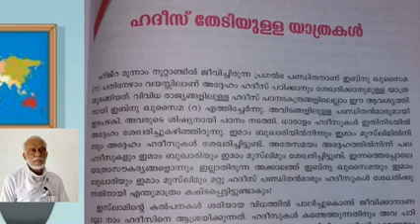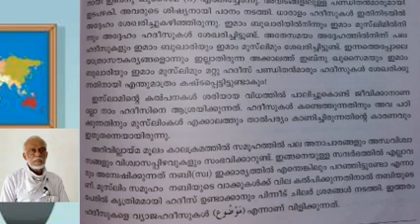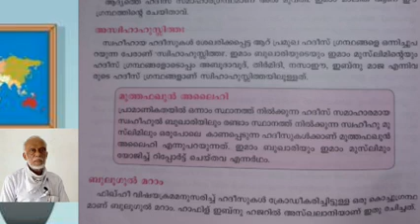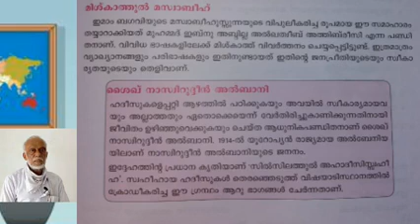STD 6 | ഹദീസ്